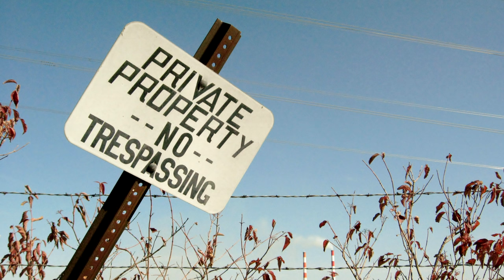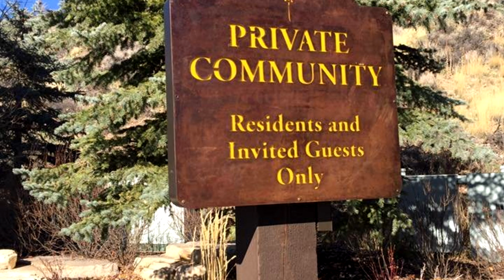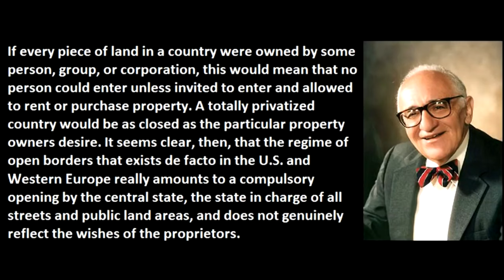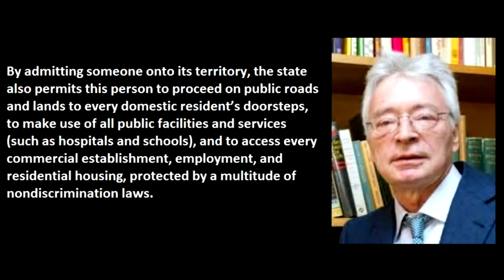The Libertarian Case Against Open Borders